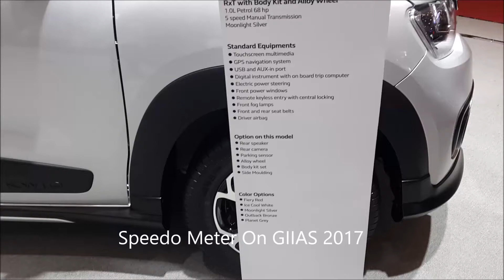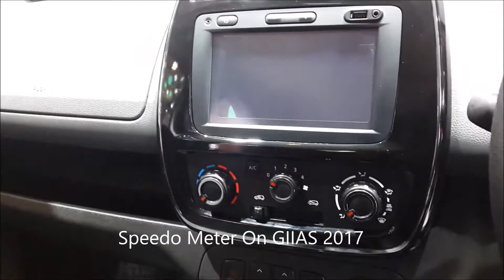119 Juta IDR bisa Bawa Pulang Mobil Renault KWID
Renault KWID mobil Pabrikan India cuma dibandrol dengan harga IDR 119an juta di GIIAS 2017 untuk Type Standard dan IDR 131an juta jika ingin menggunakan Velg Racing.

Berikut adalah Spesifikasi dari Renault KWID - Life for More

Engine
Cubic Capacity  : 999 cm3
Fuel Type  : Gasoline
Number of Cylinders  : 3
Total Valves  : 12
Gearbox Type  : 5-Speed Manual Synchomesh
Max Power (HP)  : 68 at 5.500 rpm
Max Tourque (Nm) : 91 at 4.250 rpm

Suspension
Front  : Mac Pherson Strut with Lower Transverse Link
Rear  : Twist beam suspension with coil spring

Brake
Front  : Disc
Rear  : Drum

Wheel & Tyres
Tyre Size  : 155/80
Wheel rim Size : R13
Tyre Type : Radial Tubless

Dimension & Capacites
Overall Length x Witdh x Height (mm)  : 3679 x 1579 x 1478
Wheelbase (mm)  : 2442
Ground Clearance (mm)  : 180
Fuel Tank Capacity (litres)  : 28
Seat Capacity  : 5 Person